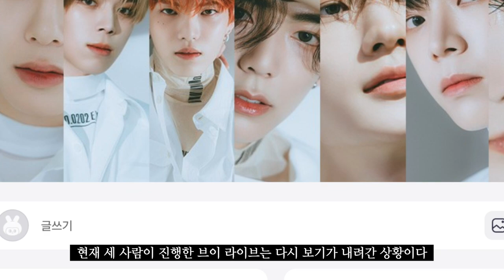베리베리 민찬, 걸그룹 얼평 "특출난 외모 NO, 환상 깨져" [TEN연예이슈]